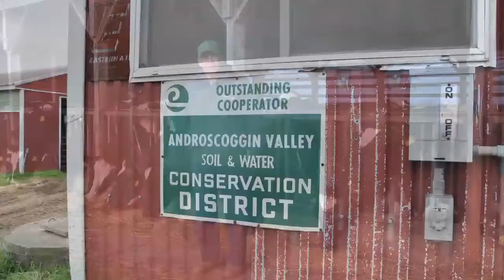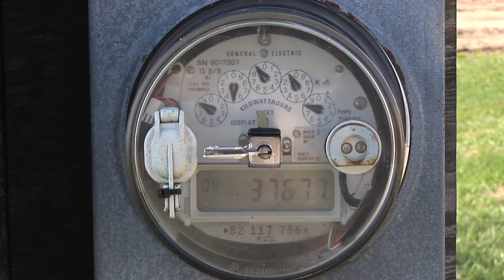Hemond Hill Farm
Produced in 2011 for Androscoggin Valley Soil and Water Conservation District